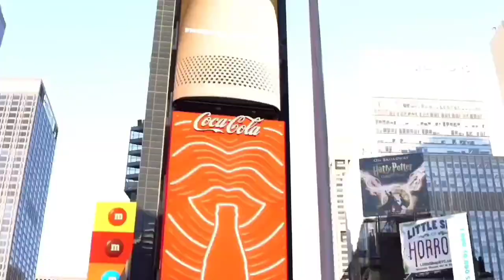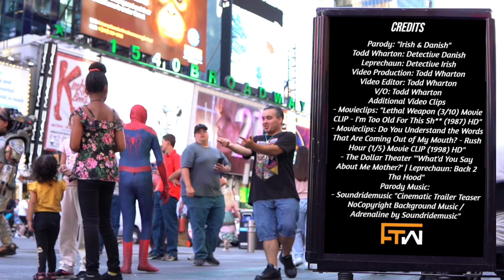S4E19 w/Special Guest Jessica Morris & Musical Guest Ryan Ellis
FaceTime with Todd Wharton - S4E19
Special Guest: Jessica Morris (Actress)
Musical Guests: Ryan Ellis (Pop Recording Artist / 2024 Grammy Nominee)
Saturday, March 16, 2024 I 7PM EST / 4PM PST

Jessica Morris (Actress)
She is Presently starring in the Suspense/Thriller Film on Peacock TV and Roku “Break In”, alongside Billy Baldwin & Johnathan Stoddard.
Jessica is famously known for her role as Jennifer Rappaport on the Daytime Emmy Winning Series “One Life To Live”, along with “Role Models” starring Seann William Scott & Paul Rudd, many Lifetime movies and much more…
She can also be seen in “Party of Five” Reboot as well as the Netflix Series “The Upshaws” alongside Wanda Sykes, Kim Fields & Mike Epps".
She was married in the Spring to fellow Soap Actor Rib Hillis of “Port Charles” to which caught the eye of people magazine

NYC's #1 Independent Talk Show
"If you're not living a passionate life, then whose life are you living" - Todd Wharton

Credits
Host Todd Wharton
Special Guest: Jessica Morris
Musical Guests: Ryan Ellis
Video Production/Opening B-Roll: Alex Medina & Todd Wharton
Video Editor: Todd Wharton
Show Announcer: Keith Wharton
Director, Writer & Executive Producer: Todd Wharton
Music Video: Ryan Ellis "Next To Me"

Monologue “Now I've Seen Everything”
Featuring Jimmy Kimmel & John Cena
Additional Footage: ABC Live / Jimmy Kimmel Instagram "Streaker" Clip

Parody "Irish and Nash / Trailer"
Todd Wharton: Detective Danish
Leprechaun: Detective Irish
Video Production: Todd Wharton
V/O: Todd Wharton
Additional Video Clips
- Movieclips: "Lethal Weapon (3/10) Movie CLIP - I'm Too Old For This Sh** (1987) HD"
- Movieclips: Do You Understand the Words That Are Coming Out of My Mouth? - Rush Hour (1/5) Movie CLIP (1998) HD"
- The Dollar Theater "'What'd You Say About Me Mother?' | Leprechaun: Back 2 Tha Hood"
Parody Music:
- Soundridemusic "Cinematic Trailer Teaser No Copyright Background Music / Adrenaline by Soundridemusic"

Ad/Promo: "Break In" / Trailer
Cast- Jessica Morris, Billy Baldwin & Jonathan Stoddard
Director: Peter Sullivan
Writers: Jeffrey Schenck & Peter Sullivan

"Break In" Peacock TV Trailer, "One Life To Live" Scene Clip & "Maximo TV Footage"
Jessica Morris & Rib Hillis on The Red Carpet

To watch Full Episodes, Interviews, Clips, Funny Moments, Monologues, Parodies, Photo Galleries, etc... And for Guest Booking & Show Info, go to FaceTimewithToddWharton.com

FaceTime with Todd Wharton is a Wharton Grind Productions LLC